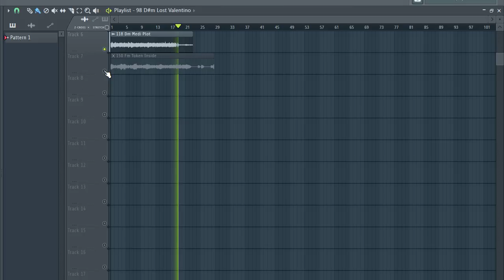[FREE] GUITAR + FLUTE SAMPLE PACK/LOOP KIT (Samples for Drill,Hip-Hop and Trap) | pt1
[FREE] GUITAR + FLUTE SAMPLE PACK/LOOP KIT (Samples for Drill,Hip-Hop and Trap) , drill GUITAR sample pack,FLUTE sample pack, FLUTE SAMPLES

samples
samples free
samples music
free samples
sample pack
flute loop
flute
keys n krates
loop kit